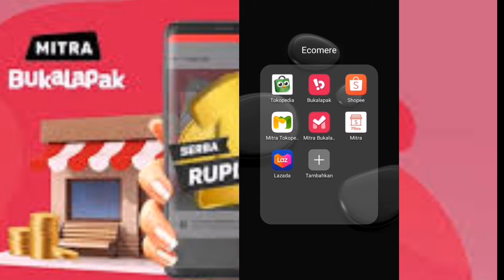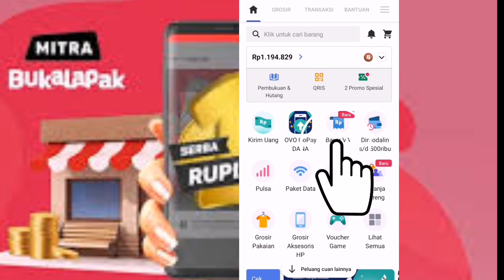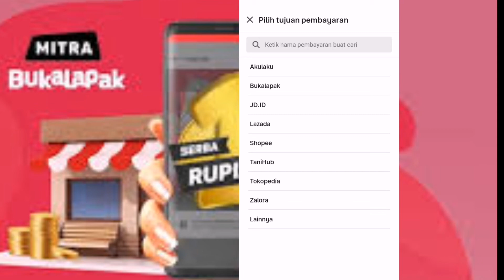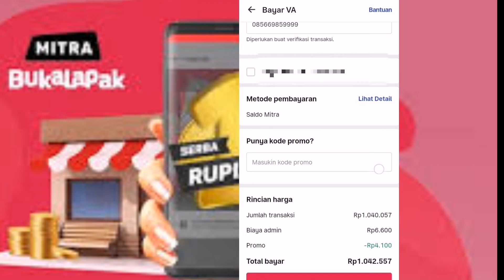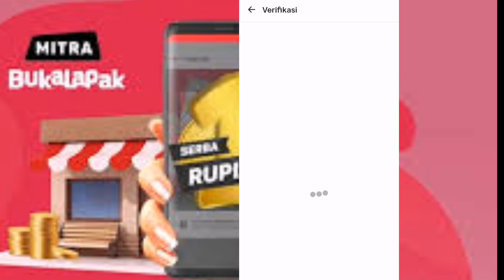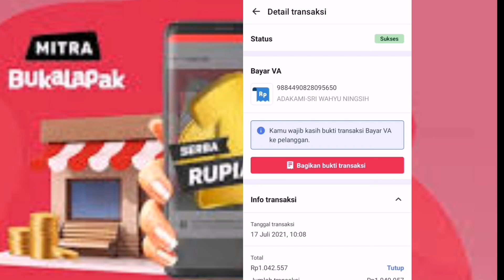Cara Transfer virtual account BNI tanpa m banking, edc & ATM BNI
Cara Transfer virtual account BNI tanpa m banking, edc & ATM BNI ini memberi solusi bagi yang jauh dari edc dan atm.
Bila kita pelaku usaha agen pembayaran Cara Transfer virtual account BNI tanpa m banking, edc & ATM BNI rekomendasi kita miliki.
Sahabat royal bank simak ulasan video step by step jangan skip agar tidak gagal paham.